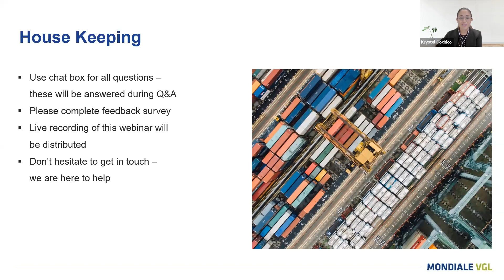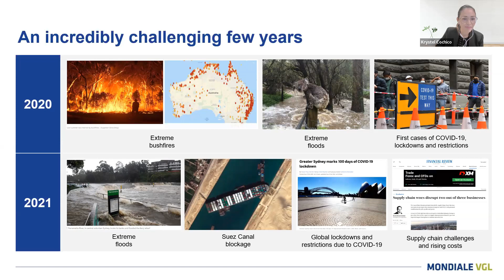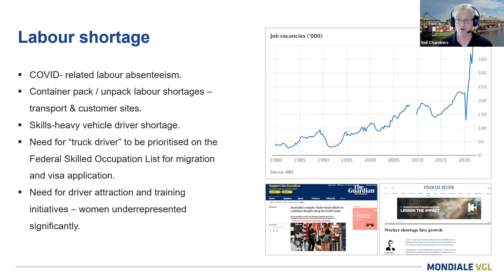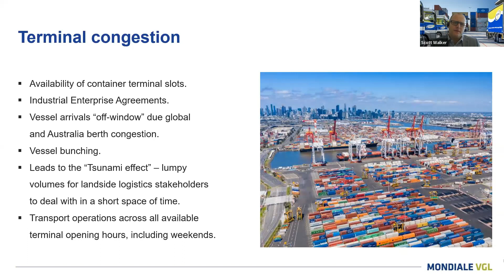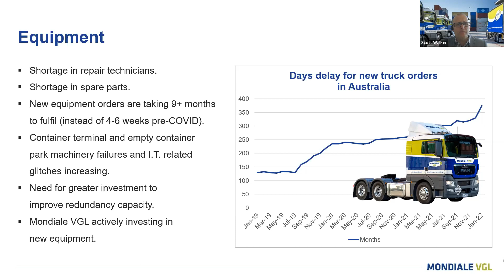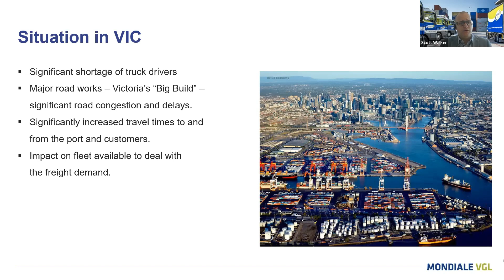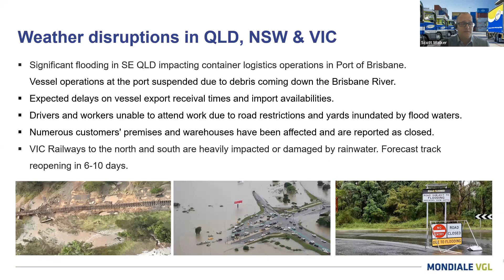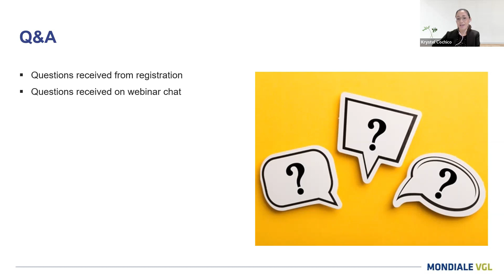Landside Operational Challenges in Australia (March 2022)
As of March 2022, the latest update on:

0:00       Welcome, Housekeeping, Introduction of Speakers
2:44       A reflection: 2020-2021 challenges
5:26       Labour shortage
9:26       Container arrival volumes
12:10     Terminal congestion
16:29     Equipment
20:27     Situation in VIC
24:50     Weather disruptions
27:33     Thank you
28:21     Live Q&A
28:36     Question: When do you anticipate for things to get back to normal?
31:31     Question: An update on the union movement and likely issues going forward
32:53     Question: How to minimise detention charges
35:33     Question: How do we minimise the impact on priority containers
39:33     Question: Latest fumigation processing time in each state
40:25     Question: Response of shipping lines to these domestic challenges
43:22     Question: Impact of automation in the industry
45:51     Question: When will the driver shortage issue be resolved
48:30     Question: Mondiale VGL's response to the challenges
52:37     Question: Mondiale VGL's driver referral program
54:53     Question: Reason for the backlog of quarantine inspections of containers
59:19     Closing - Thank you

We value your feedback and use it to improve our future webinars. To tell us how we can improve, please complete this 2-3 minute feedback survey